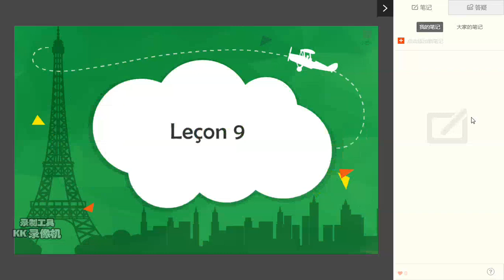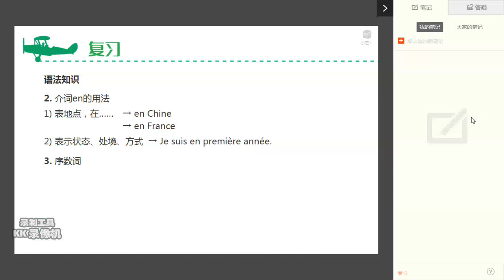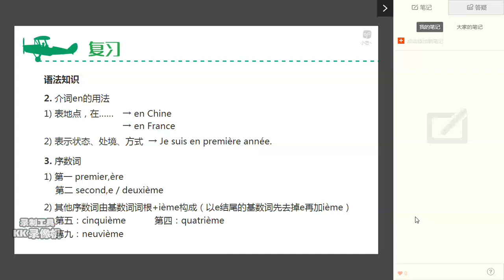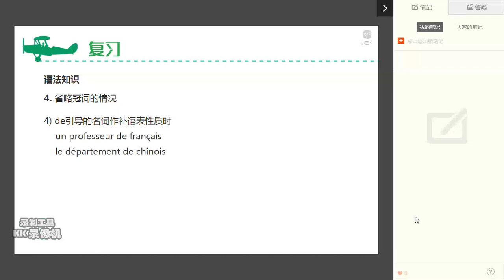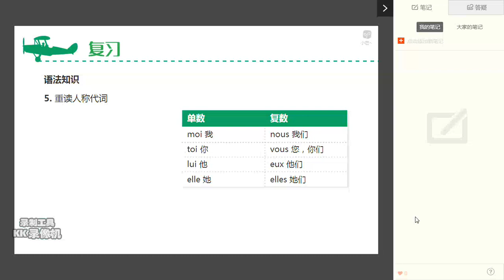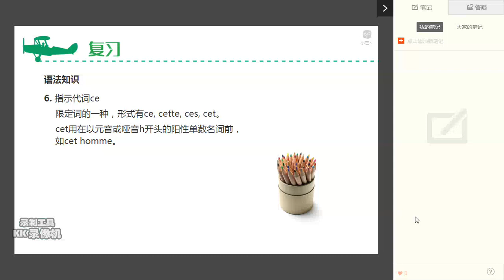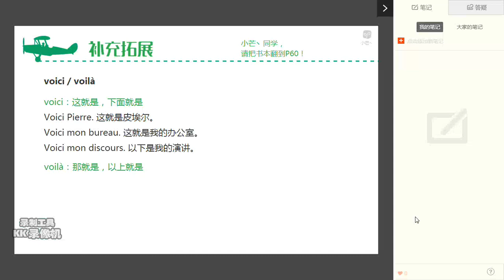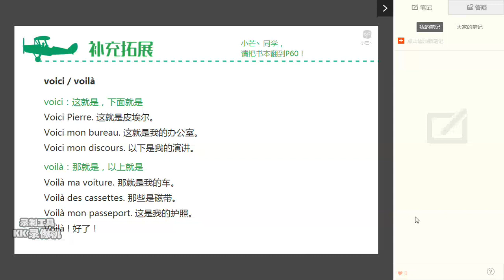9单元7